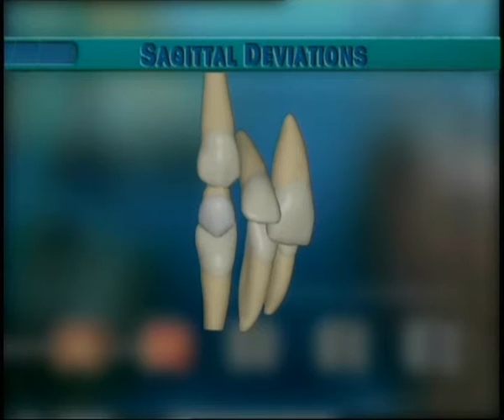Clip 40: Lateral View of Tipping of Incisors in Class II/2 Type B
After the maxillary lateral incisors have tipped labially, crowding in the dental arch still increases.

Video Clips for Development of the Human Dentition by Frans P.G.M. van der Linden